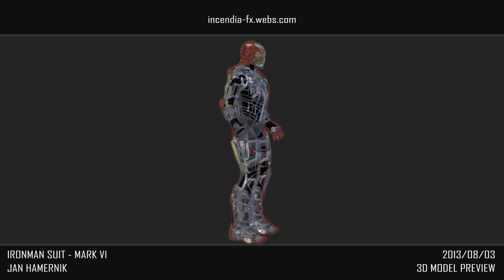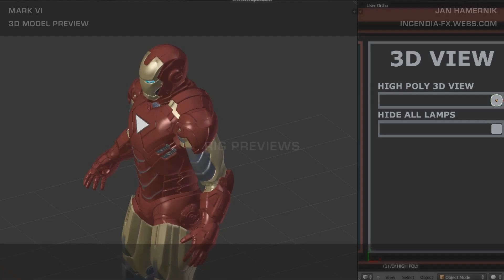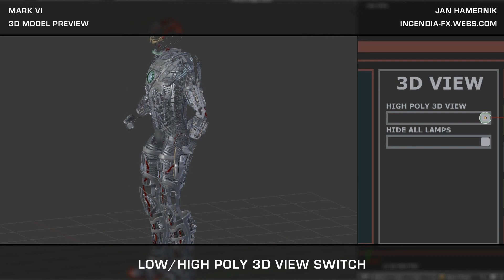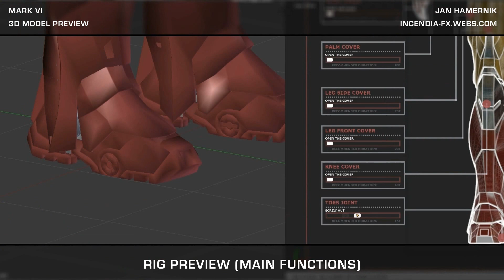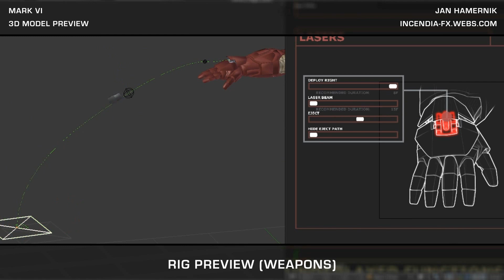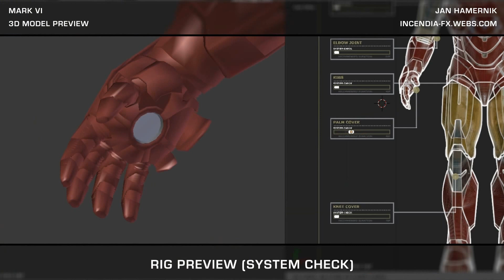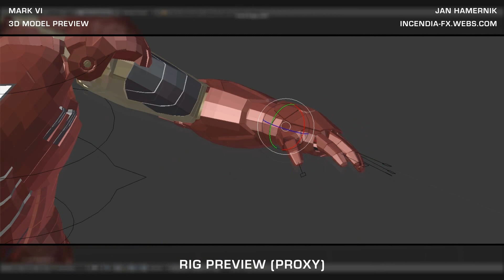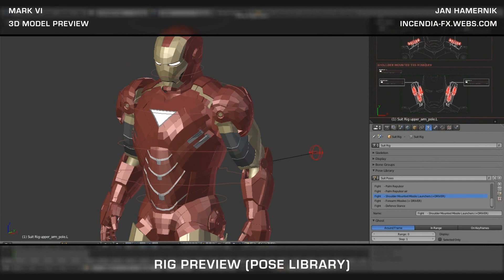CGI IronMan Mark VI Reel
This is a "test render reel" to demonstrate the functions of the 3D model (not all of the functions are showed in the video).